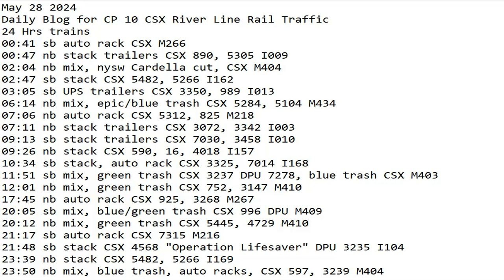May 28 2024 BigTrains.TV CP 10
24 Hrs trains
00:41 sb auto rack CSX M266
00:47 nb stack trailers CSX 890, 5305 I009
02:04 nb mix, nysw Cardella cut, CSX M404
02:47 sb stack CSX 5482, 5266 I162
03:05 sb UPS trailers CSX 3350, 989 I013
06:14 nb mix, epic/blue trash CSX 5284, 5104 M434
07:06 nb auto rack CSX 5312, 825 M218
07:11 nb stack trailers CSX 3072, 3342 I003
09:13 sb stack trailers CSX 7030, 3458 I010
09:26 nb stack CSX 590, 16, 4018 I157
10:34 sb stack, auto rack CSX 3325, 7014 I168
11:51 sb mix, green trash CSX 3237 DPU 7278, blue trash CSX M403
12:01 nb mix, green trash CSX 752, 3147 M410
17:45 nb auto rack CSX 925, 3268 M267
20:05 sb mix, blue/green trash CSX 996 DPU M409
20:12 nb mix, green trash CSX 5445, 4729 M410
21:17 sb auto rack CSX 7315 M216
21:48 sb stack CSX 4568 "Operation Lifesaver" DPU 3235 I104
23:39 nb stack CSX 5482, 5266 I169
23:50 nb mix, blue trash, auto racks, CSX 597, 3239 M404